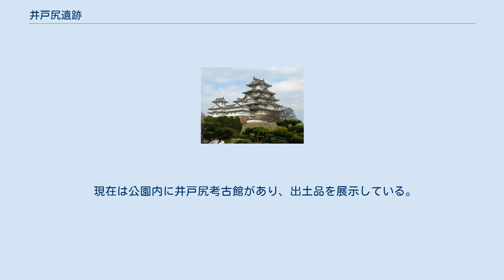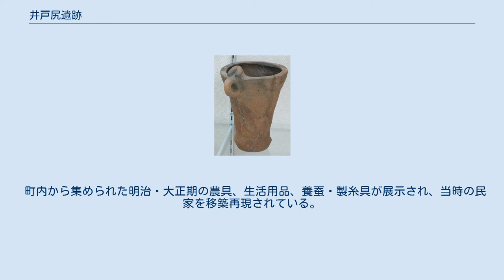井戸尻遺跡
井戸尻遺跡の現状。
2012年10月撮影。
 井戸尻遺跡（いどじりいせき）は、長野県諏訪郡富士見町にある遺跡。
縄文時代中期を中心とする集落遺跡。
 井戸尻遺跡 長野県のほぼ中央に位置する八ヶ岳山麓地域は湧水が沸くため縄文時代の遺跡が多く、井戸尻遺跡は八ヶ岳南麓、海抜800m～1000mの尾根や台地上に立地する。
釜無川に向かって緩やかに落ち込む傾斜地となっているため湧水が豊富であり、この水に恵まれた環境が集落形成の要因になっていると考えられている。
 八ヶ岳南麓の縄文遺跡は、早期や前期にかけては少ないが、縄文中期中葉を中心とし、立場川から東へ二つ目の母沢から東の鹿ノ沢周辺に、井戸尻・曽利・藤内（とうない）・九兵衛尾根・居平（いだいら）・唐渡宮（とうどのみや）・向原（むこうっぱら）などの遺跡が集中し、「井戸尻遺跡群」を形成している。
 井戸尻遺跡から出土した土器 中期中葉の最盛期の土器は、土器形式で藤内式や井戸尻式と呼ばれる。
巨大な深鉢は豪快で抽象的な土器文様が描かれ、なかには動物や人の頭をかたどったとみられる文様もある。
住居跡から12個の完形の土器が出土している。
器種は11個までが鉢形で、そのうちの9個が深鉢である。
これらは煮沸用で、特殊な大深鉢は貯蔵用であると考えられている。
 藤内遺跡から出土した半人半蛙文有孔鍔付土器を含む土器、土製品、石器は「長野県藤内遺跡出土品」の名称で国の重要文化財に指定されている。
 石器も数多く出土し、凹石や打製石斧、石皿が大部分で、3号住居跡からは打製石斧が43個、凹石が10個検出されている。
打製石斧は雑木林の伐採や根茎、球根などの土掘り道具で、石皿・凹石はドングリなど加工が必要な堅果の調理用であったと考えられている。
 戦後、境村は林野の開拓が行われ、農作業中に多くの土器や、石器が見つかり、1953年（昭和28年）茅野市出身の考古学者宮坂英弌（茅野市尖石縄文考古館 初代館長）の指導で藤内遺跡の発掘が行われた。
 1958年（昭和33年）井戸尻遺跡の発掘調査が行われ、諏訪市出身の考古学者藤森栄一や、宮坂英弌の指導のもと、地元の住民でつくる「境史学会」や、高校生が作業を行った。
発掘者の中には初代井戸尻考古館館長になる地元富士見町出身の武藤雄六がいた。
（現在の館長は小松隆史である。） その後「井戸尻遺跡保存会」が発足され保存に尽力し、 1966年（昭和41年）に国の史跡に指定され、周辺は「井戸尻史跡公園」として整備された。
 また1975年（昭和50年）、曽利遺跡の第4号住居址から出土した7点の一括土器が、縄文時代の遺物として、県宝に指定されている。
 中でも「水煙渦巻文深鉢」は1963年（昭和38年）にパリのプティ・パレで開催された「日本古美術展」に出陳されており、1972年（昭和47年）には、郵便はがきの料額印面の意匠に採用された。
 藤森栄一は、井戸尻遺跡はじめ中央高地の縄文遺跡研究から「縄文農耕」論を唱え、狩猟採集が主体とされていた縄文時代の文化構成に異議を唱えたことで知られる。
藤森はドングリやクリなどの植物質食材を主とする社会は、原始的な焼畑式農耕に移行していくと考えた。
しかし、農耕の存在をはっきりと証明する栽培植物が検出されなかった。
近年は古環境の復元や栽培農耕の起源に関する研究が進捗し、縄文農耕論も再び注目を集めている。
 現在は公園内に井戸尻考古館があり、出土品を展示している。
 特殊メガネをかけると3Dになる解説画面による縄文土器や、縄文人の暮らしが視聴出来る。
 野外には縄文住居が復元され、目前に甲斐駒ヶ岳、鳳凰三山、富士山を望め、大賀蓮等の季節の花々や、水車小屋が観られる。
また、水煙渦巻文深鉢を3Dプリンターでスキャンして造られた貴重なフィギュア、ストラップも販売されている。
 隣には富士見町歴史民俗資料館があり、考古館と共通入場券である。
 町内から集められた明治・大正期の農具、生活用品、養蚕・製糸具が展示され、当時の民家を移築再現されている。
 また、古代製鉄の復元実験資料のコーナーもある。
 藤森栄一の著書の愛読者であった、アニメーション界の巨匠宮崎駿の描いた、古代の八ヶ岳山麓や、縄文人の暮らしを描いた原画が4点展示されている。